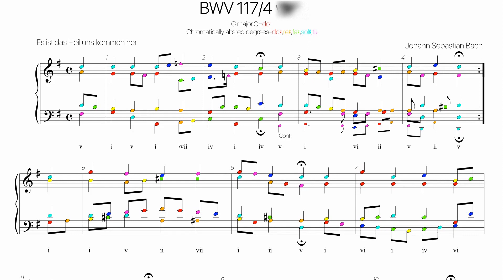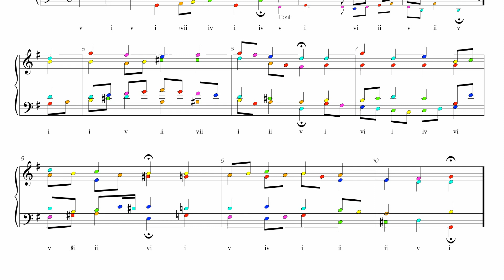Bach Chorale BWV 117-4=117-9 Harmonic analysis with colored notes-Sei Lob und Ehr dem höchsten Gut-